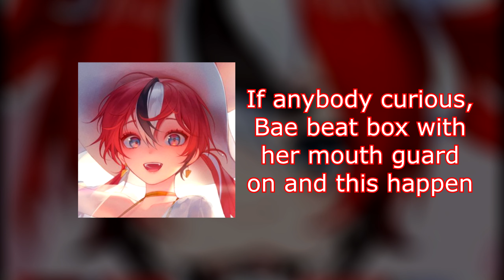Bae is Towa (Vspace Twitter Talk)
This is the first time I actually clip a Twitter Space from Bae!! Not a lot of editing hapen here but at least, in my opinion, it came out really good!!

V Spcae Where??? Duh, On Twitter So Here It Is!!! V